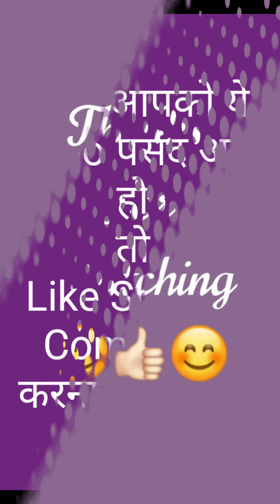Varan Batti recipe/daal bati recipe/ खान्देशी वरण बट्टी रेसिपी/Archie's Special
varan bati is very similar to daal bati of Rajasthan but still differently made in khandesh region of Maharashtra
It's made by frying mathod
It enjoyed with simple varan
And beingan ki sabji